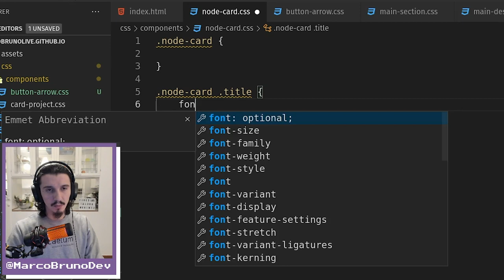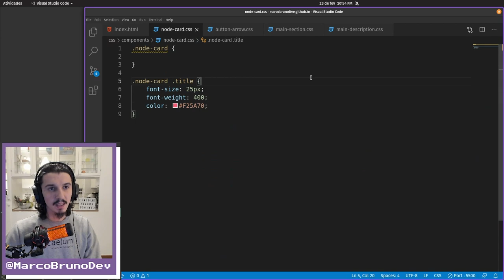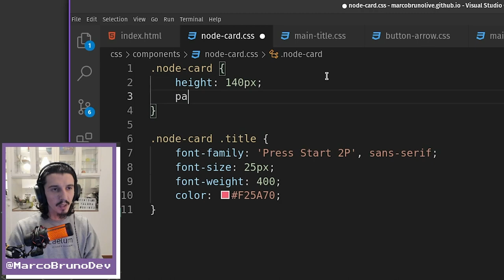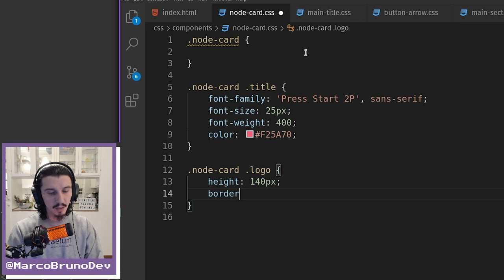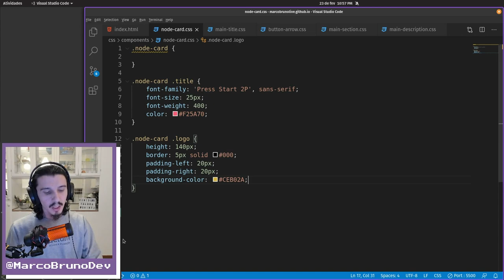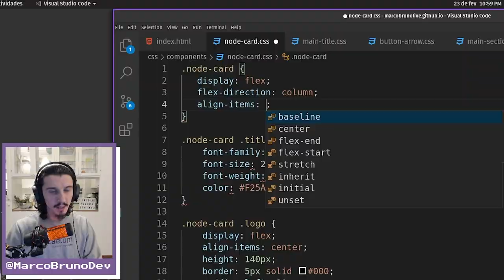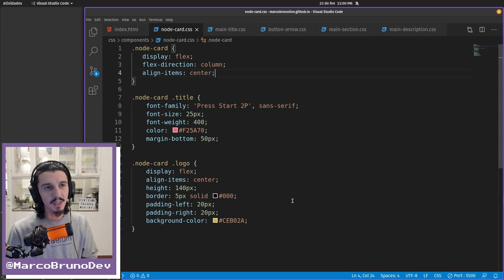CSS do component node-card | Mód06 - Aula11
Criado o HTML do component node-card, na aula de hoje faremos o CSS, estilizando os elementos conforme nosso projeto no figma! Vamos rever as propriedades display, align-items e flex-direction. Tudo na prática!!!